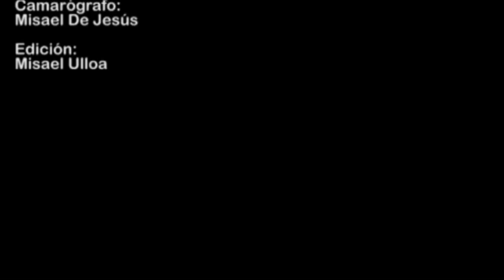Niegan discriminación a lesbianas y gays.f4v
El líder parlamentario, Manuel Narváez, manifestó que para poder atender las demandas de estas personas, es necesario que se acerquen a dialogar con los diputados locales y hasta la fecha no lo han hecho